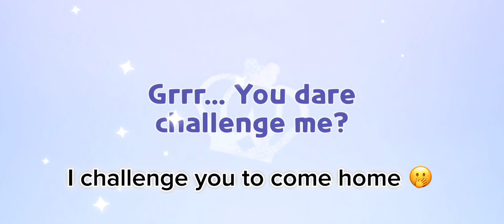I finally have him. NOW WHO IS GONNA STOP ME!